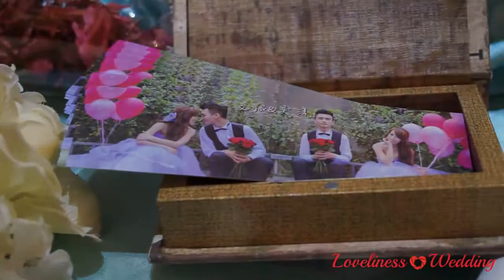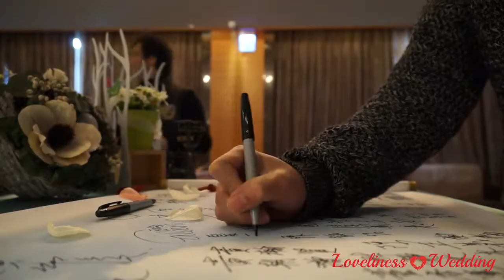文誠&奕淳 訂結同天 動態錄影 精華MV